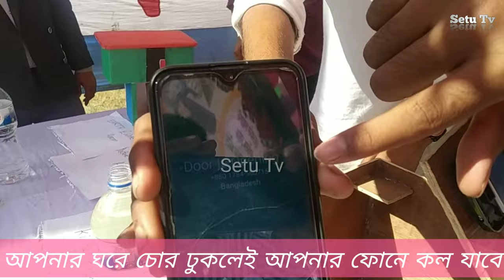make the thief in the house actually calls on the phone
আপনার ঘেরে চোর গেলেই আপনর ফোনে কল জাবে আনাকে জানানো হবে আপনার ঘরে চোর আছে। আবিস্কার করেছেন রাজারাম মহন বিদ্যালয়ের ছাত্ররা, রাজৈর মাদারীপুর।
As soon as a thief enters your house, your phone will call and Anna will be informed that there is a thief in your house. Discovered by students of Rajaram Mohan Vidyalaya, Rajar Madaripur.

আপনাদের কোনো আবিস্কার থাকলে আমাদের মাধ্যেমে চা সবাইকে জানাতে পারেন আমাদের সাথে যোগাযোগ। 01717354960

সেতু _টিভি